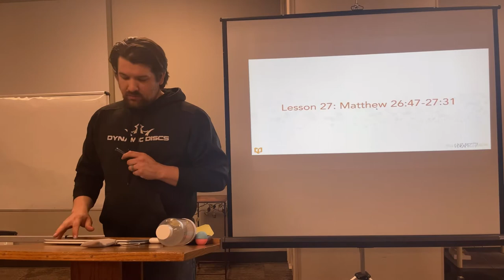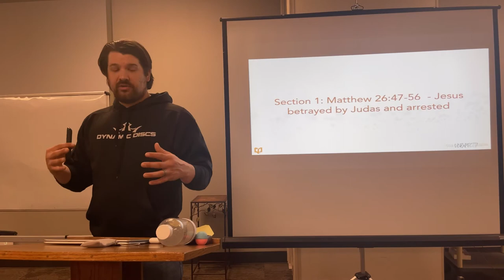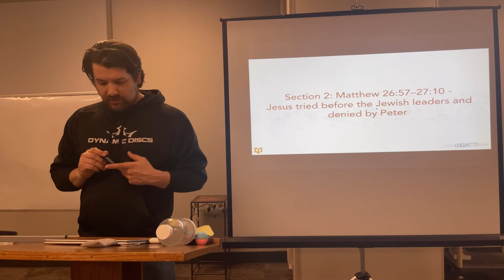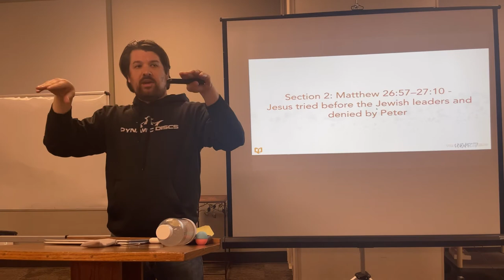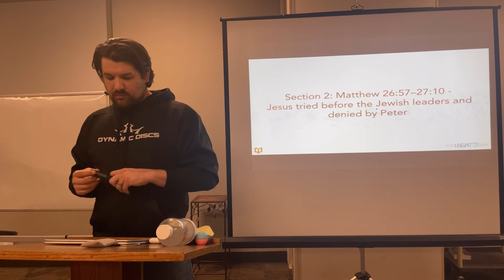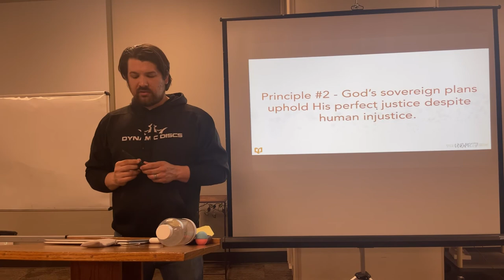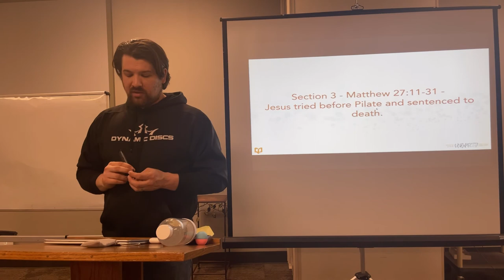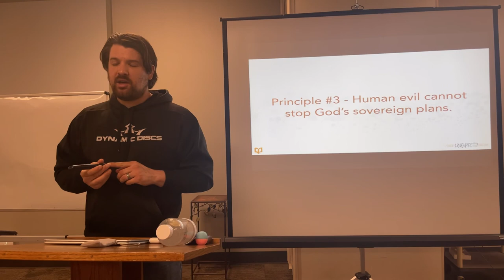Matthew | Lesson 27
This week we dive into Matthew chapters 26 & 27.